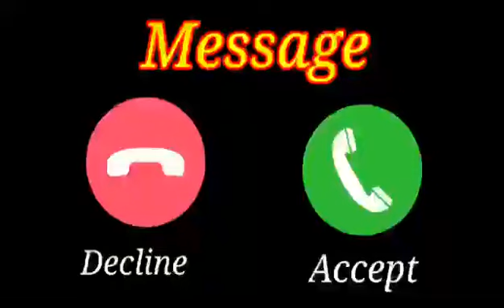realme mobile caller tune realme SMS ringtone ringtone loveringtone official ringtone realme tone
sharukh khan

#❤q